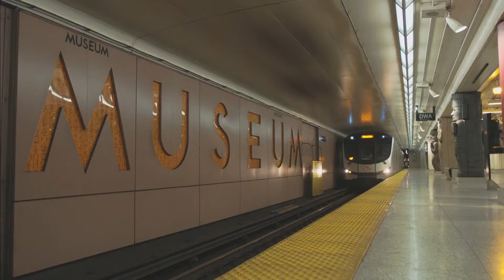interstudioviaggi_Vacanze Studio 2024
Pronti per la prossima estate? Inghilterra, Scozia, USA, Canada, Cipro,
Sud Africa, Dubai, Malta, Spagna, Francia e Italia vi aspettano!